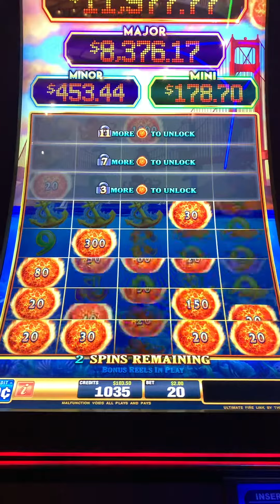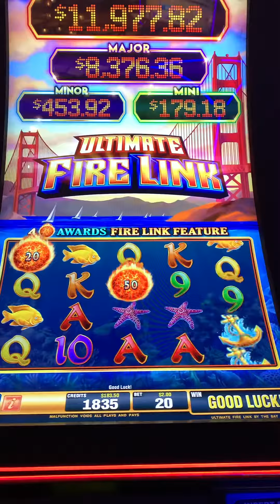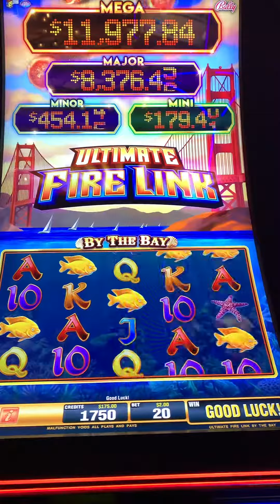Chasing $8K+ Major on Ultimate Firelink!! Part II